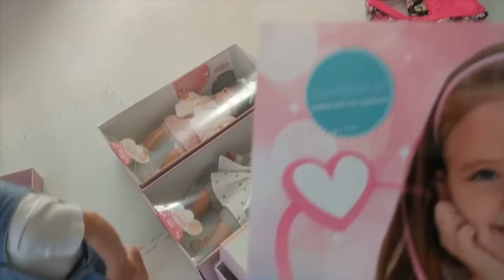Zamieszkały z nami małe trojaczki Llorens | Oglądamy rybki w akwarium w Gdyni